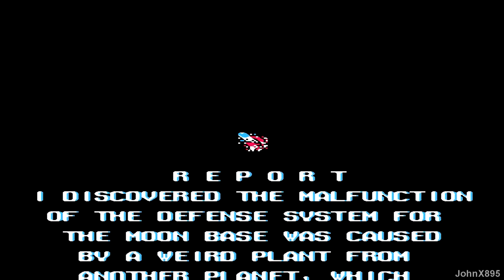NES-Longplay-Image Fight HD (J)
Image Fight (イメージファイト) is a 1988 vertically scrolling shoot 'em up arcade game developed and published by Irem. The arcade game was also ported for the Nintendo Entertainment System, PC Engine (Japan-only), Sharp X68000 (Japan-only), and FM Towns (Japan-only) in 1990.

PLOT
The following is taken directly from the NES instruction manual:
"On a fateful day in 20XX, the Earth's moon exploded into four large fragments and a multitude of meteors. Aliens from afar had succeeded in destroying the West's moon base. One after another, mankind's other military industrial space complexes were being lost. What mankind dreaded had come to pass. Scores of unidentified fighters were in the area. In addition, the moon's main computer, still intact after the explosion, had a strange vegetation coiled around it. Their trademark evil exploits being a dead giveaway, invaders from the Boondoggle Galaxy had arrived to take over the Earth. To counter these evil forces, leading scientists from all over the globe created the "OF-1" Fightership. Combat pilots depart the Earth to fend off the invaders and earn everlasting glory."